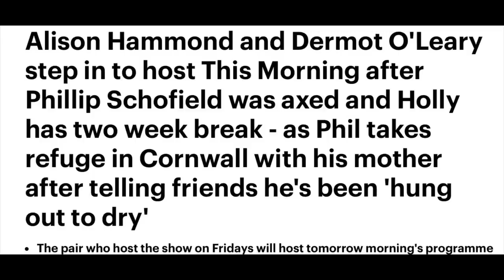DEADLY DAYTIME TV STAR FACES EVEN MORE BACKLASH